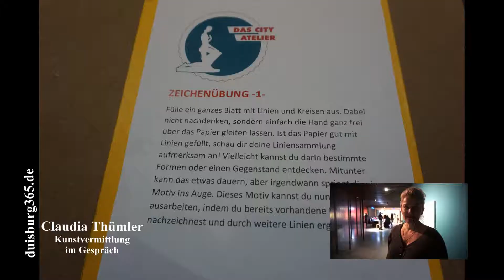Das City Atelier im LehmbruckMuseum Duisburg Gespraech mit Claudia Thuemler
Mit Claudia Thümler, der Leiterin der Kunstvermittlung des LehmbruckMuseums sprachen wir am heutigen Freitag, 04. Januar 2019 über das Das City Atelier - Kunst machen im Lehmbruck Museum, eine hocherfolgreiche Veranstaltungsreihe, die von ihr zusammen mit ihrer Kollegin Sybille Kastner erdacht und initiiert wurde und sich seit den gut 3 Monaten seit der Eröffnung grosser Beliebtheit erfreut. Mehr dazu in unserem angefügten Videobeitrag.